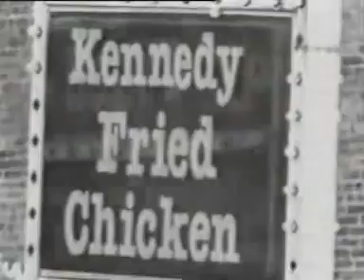Onyx - da nex niguz (uncensored)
titel

Offical Onyx lyrics:

Sticky Fingaz:
If ya got a girl then you better believe
she got a dick up her throat and a trick up her sleeve
But if you don't take my word take the word of another
I loved my girl more than I loved my own mother
Until I caught the bitch in bed fuckin my brother
Now pussy to me is a stick and a bone
I fuck it and she suck it then I leave it alone
and get out the crib before her man come home

Fredro:
Ding dong, ring a ling a ling
Honey I'm home, scumbags and candy
Feelin damn dandy, crazy drunk off the brandy
Headed to the stairs, tip tip toe
With these squeaky ass stairs kid you gotta move slow
She wasn't in the room, where could she be?
Wait a cotton pickin minute, I hear the TV
I slid to the den what did I see?
What you saw?
I saw a nigga hairy stink ass and my girl on her knees
Oh shit
She was suckin da next nigga dick
Oh shit
Man, I was just watchin this, it was monotonous
I couldn't figure the next nigga dick in my girls esophagus

Chorus:
Suckin da nex nigga dick
Oh shit
Oh shit
Oh shit

Sonsee:
A freak is a freak and a hoe is a hoe
If your bitch get this low that shit is absolutely zero
A hoe I had before was claimin love, I was blind see
You can say like Mary J. this remind me
Was buggin when she started suckin fuckin peppermints
Blow jobs got better
How the hell you miss those hints?
I don't know but then I got the shock that almost blocked me like an obstacle
My girl lip lock a niggaz cock like a popsicle
Quick, my man flipped the silencer tip
Now let that dumb bitch go to hell and suck on the devil's dick
Yep, you know money felt the steel
He should ate that pussy then it coulda been his last meal
So don't let my girl suck your dick
Even if she's suckin the next nigga dick

Chorus:
Oh shit

Fredro:
Picture this, picture that
Your girl's holdin the next man's glands and comes back tell you that "I love you"
Bacdafucup, break the fuck off
Bacdafucup bitch or I'ma smack your wig off
Smack the cum out your mother fuckin mouth
I got proof- How?
Cause it landed on my couch

Chorus:
She was suckin da nex nigga dick
Oh shit
Oh shit

Sticky Fingaz:
Sometimes I feel like a nut
It melts in your mouth, not in your butt
Oh and tell your girl to stop changing her lipstick
I'm startin to get rainbows around my dick
I got caught in the act, you pulled a gun, I gave chase
It ain't my fault his bitch take in the face
Shit, she the one who found Jack, the black vagina finda
Hmmm big ain't it, lick lick so good God I almost fainted
Suckin da next nigga dick

Chorus:
Oh shit
She was suckin da nex nigga, suckin da nex nigga, suckin da nex nigga dick

[Sticky Fingaz]
Fuck it I don't need ya, let the welfare feed ya (word up)
Non-thinkin, cum-drinkin.. (suck, dick)
(Fuck you bitch!)